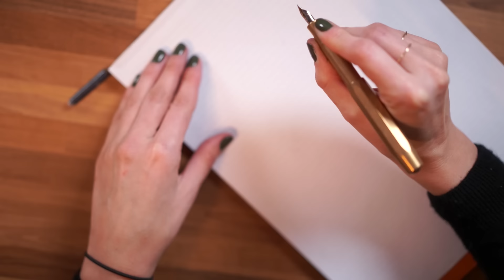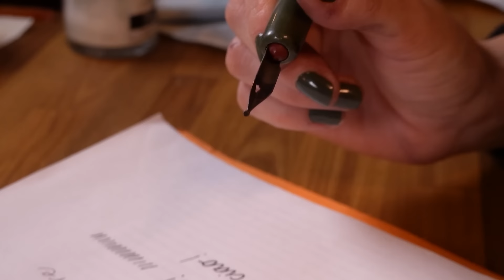Provo penne STRANISSIME con una CALLIGRAFA! 🐸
Sotto grande richiesta, Eloisa di Lettera E Studio torna sul canale per provare cinque penne strane che ho selezionato apposta per lei! Le piaceranno o le detesterà?

TUTTE LE PENNE CHE ABBIAMO MOSTRATO:
Kaweko Stilografica Vintage
Portamine Kaweko
Portamine a forma di Matita
Stilografica Majohn Trasparente
Penna Minimal
Fluid Writer Pen
Penna di vetro

Capitoli:
00:00 Intro
00:40 Penna Stilografica Kaweko
04:34 Portamine Kaweko
05:27 Portamine a forma di matita
05:44 Stilografica Majohn Trasparente
07:57 MetMo Pen
10:12 Penna Minimal
12:04 Penna Fluid Writer
15:52 Penna di Vetro di Eloisa
17:06 Pennino a pallino
20:22 Classifica